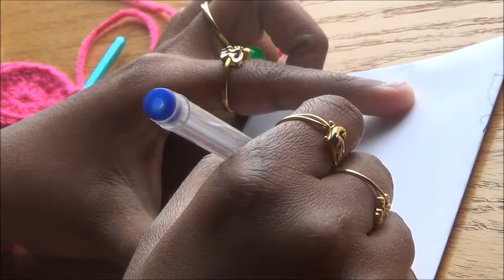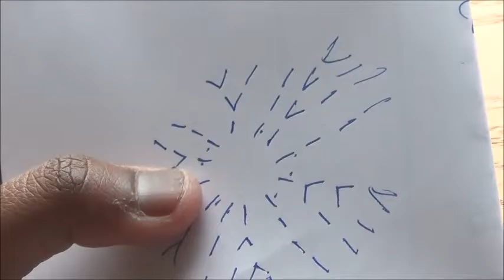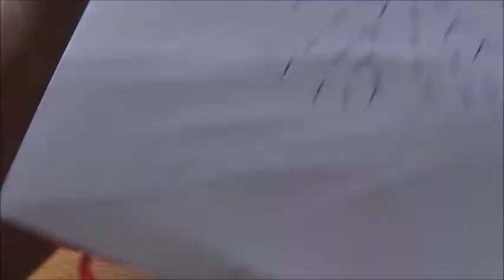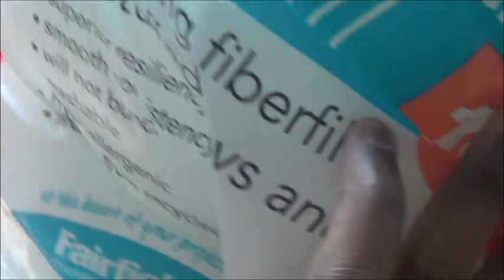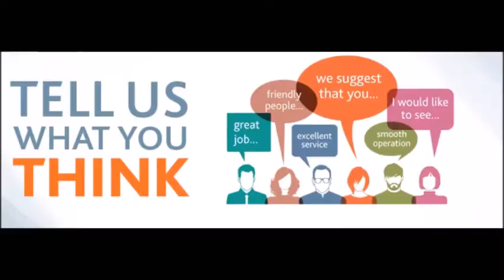Easter Bunny Crochet DIY DIYCrochet Tamil